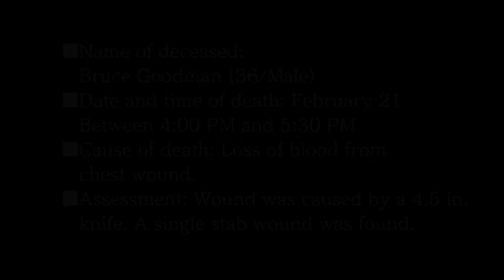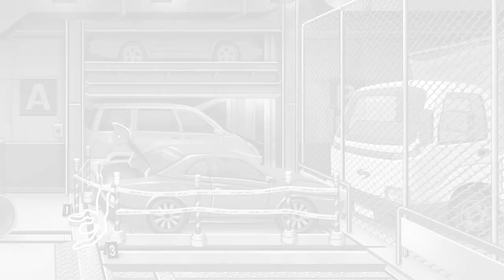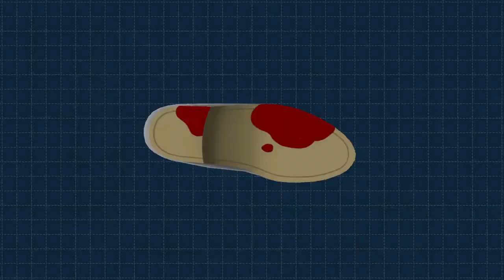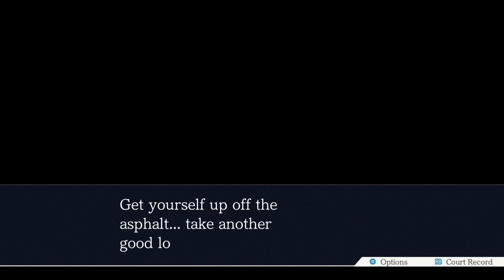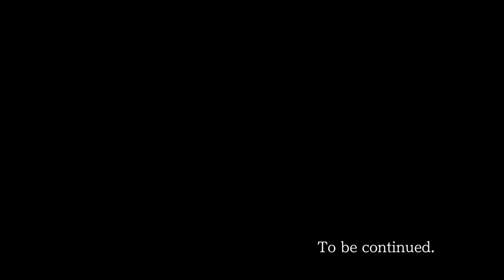Neil Plays... Phoenix Wright Ace Attorney: Rise From The Ashes, Part 3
Angel Starr takes the stand, but her story seems hard to swallow.